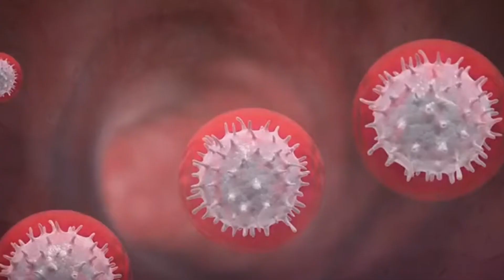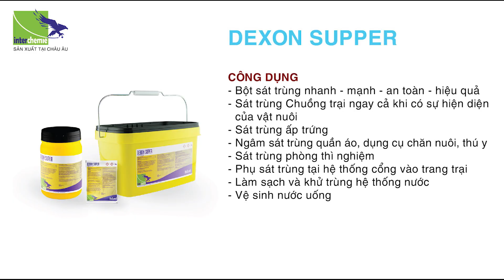Vai trò của sát trùng trong chăn nuôi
Thuốc sát trùng là những chất có tác dụng ức chế sự sinh trưởng và sinh sản của vi sinh vật hoặc giết chết vi khuẩn ở một nồng độ không làm ảnh hưởng đến mô bào vật chủ. Do đó chúng được sử dụng cho các mô bệnh để ngăn chặn sự nhiễm khuẩn…